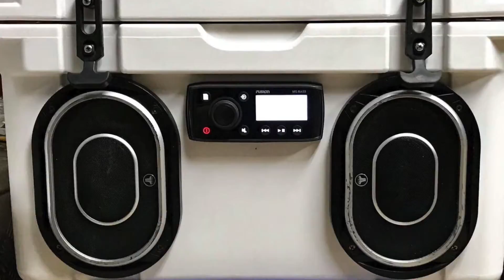WA 60 Series Owners Club - Wilbinga Meet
A spare weekend in June presented the opportunity to once again join the WA 60 Series Owners Club for another overnight trip away.
This time we ventured north, up to the lovely Wilbinga sand dunes. The weather was definitely not in our favour however that was not going to stop the enthusiasm and excitement of a bunch of vintage 60s hitting a few sand dunes.
We seem to have developed a skill in finding the worst weather possible for our trips away, the wind and rain pelted us all night however this made for an unforgettable experience with a great bunch of people.

You can also follow West Oz Adventure on -